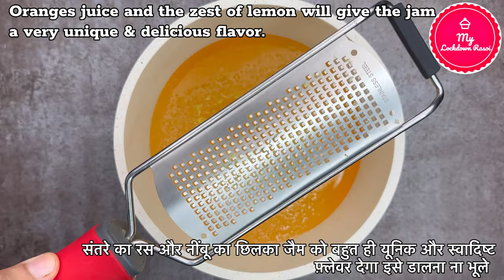Best Homemade Apple Jam Recipe | No Pectin | Step-by-Step Guide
Unique Homemade Apple Jam Recipe that Tastes Like Magic - Must-Try Recipe | Step by Step tutorial

What is the best apple for jam?
What is apple jam made of?
What is the raw material of apple jam?
How to make jam step by step?

Dear friends, if you liked this video, you can help develop this channel:

Also Join Us : 👇
Ingredients:
Apple (hard one) - 1 kg
sugar - 500g
fresh orange juice - 1/2 cup
one medium lemon zest
lemon juice - 2 tbsp
Video Chapter :
00:00 Intro
00:27 Step - 1  Cleaning Apples
02:37 Step - 2  Making Syrup for jam
03:53 Step - 3 Meanwhile Cut the Apples
06:00 Step - 4 Cooking the Apple Jam